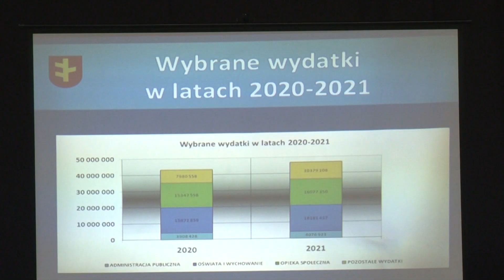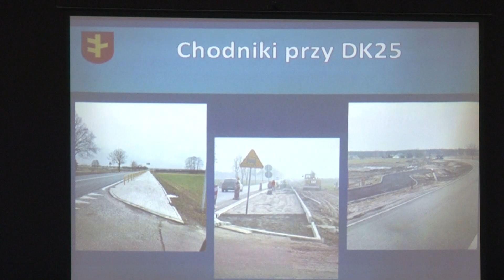Podsumowali ubiegłoroczne osiągnięcia